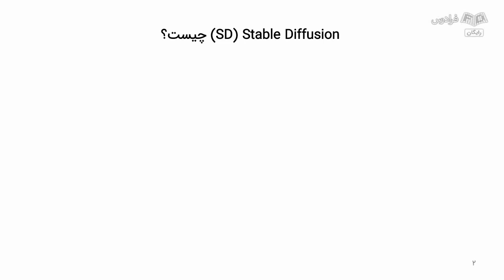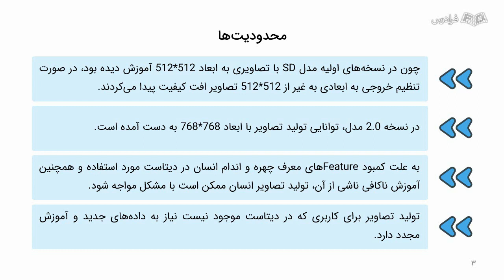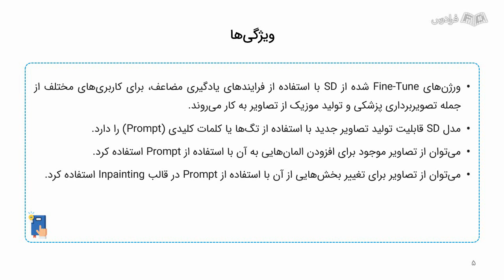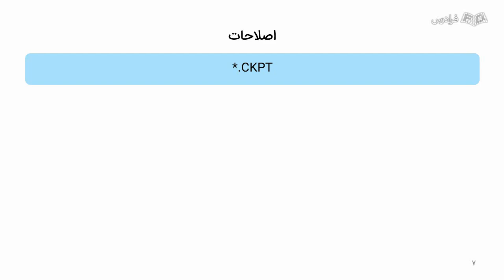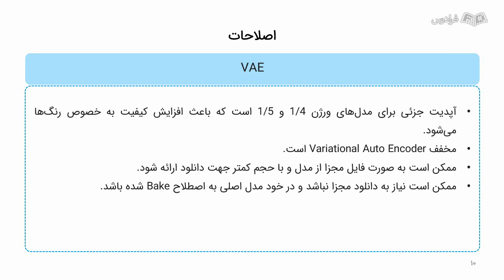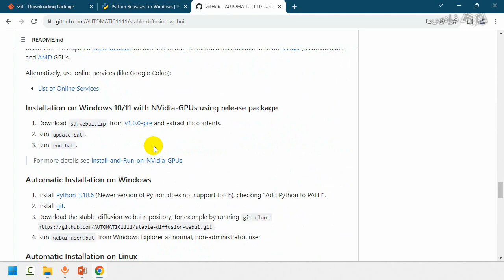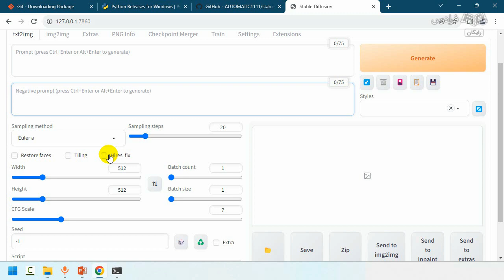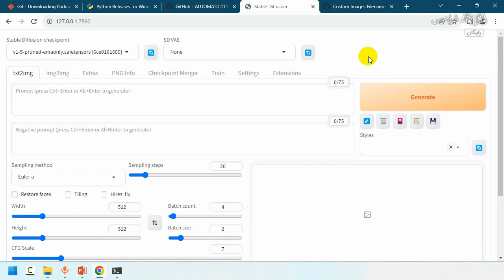آموزش تبدیل متن به تصویر با هوش مصنوعی Stable Diffusion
FaraDars: آموزش تبدیل متن به تصویر با هوش مصنوعی Stable Diffusion - (برای مشاهده نسخه کامل آموزش به لینک زیر مراجعه کنید)

زمان‌بندی ویدئو:
0:00:00 درس ۱: معرفی Stable Diffusion
0:03:15 درس ۲: محدودیت‌های مدل
0:07:42 درس ۳: ویژگی‌های مدل
0:12:07 درس ۴: اصول کلی مدل
0:15:45 درس ۵: اصطلاحات مربوط به مدل
0:24:29 درس ۶: معرفی، نصب و راه‌اندازی Stable Diffusion WebUI
0:38:18 درس ۷: رابط کاربری، امکانات و ویژگی‌ها

هوش مصنوعی تولید تصویر Stable Diffusion چیست؟

Stable Diffusion، یک روش تولید تصویر مبتنی بر شبکه‌های مصنوعی است. این روش با استفاده از الگوریتم Stable Diffusion که یک الگوریتم یادگیری ماشینی برای حل مسائل هوش مصنوعی است، تلاش می‌کند تا تصاویر با کیفیت بالا و واقع‌گرایانه‌ای را تولید کند.

اهمیت یادگیری نحوه کار با هوش مصنوعی Stable Diffusion چیست؟

یادگیری هوش مصنوعی تولید تصویر Stable Diffusion برای حل مسائل مختلفی از جمله تصویربرداری پزشکی، تصویربرداری فضایی، طراحی بازی‌های رایانه‌ای و تولید تصاویر مصنوعی، بسیار مهم و حائز اهمیت است. با یادگیری این روش، می‌توان بهبود قابل توجهی در کیفیت تولید تصاویر و واقع‌گرایی آن‌ها داشت و از طریق کنترل ویژگی‌های تولید شده، تصاویر با کیفیت بالا و مطابق با نیازهای کاربر را تولید کرد.

همچنین، این روش دارای ویژگی‌هایی نظیر پایداری و قابلیت کنترل بیشتر بر روی ویژگی‌های تولید شده است که در حوزه‌های زیادی مانند تصویربرداری پزشکی و فضایی بسیار اهمیت دارد. همچنین، با استفاده از این روش، می‌توان تصاویر با کیفیت بالا و واقع‌گرایانه برای تبلیغات و همچنین تولید تصاویر مصنوعی در طراحی‌های صنعتی و هنری ایجاد کرد.

در این آموزش، ابتدا کلیات دوره و نیازمندی‌ها و اصطلاحات و تعاریف ضروری و پایه در قالب پاورپوینت و کار با نرم‌افزار بیان می‌شود؛ سپس روش نصب و راه‌اندازی رابط کاربری لازم برای این دوره به کاربر آموزش داده خواهد شد. در ادامه، تنظیمات مختلف نرم‌افزار و اثرات آن بر تصویر خروجی به صورت مقایسه‌ای را فرا خواهیم گرفت. همچنین، در دو فصل انتهایی در مورد روش‌های ویرایش تصاویر و ایجاد تصاویر با ابزارهای جانبی و افزایش ابعاد و جزئیات تصویر صحبت می‌کنیم.

در طی دوره، به فراخور مفاهیم آموزش، پروژه‌هایی نیز جهت تفهیم بهتر مطالب انجام می‌شود تا پروژه‌های انجام شده به نوعی باشد که در سیستم‌های با حافظه گرافیکی پایین هم، به نحو مناسبی قابل انجام باشد. از آنجایی که این فرادرس به صورت همزمان با انجام پروژه پیش می‌رود، مخاطب در نهایت قادر خواهد بود توانایی مناسبی را در تولید تصاویر دلخواه با کاربری‌های مختلف را به دست آورد.